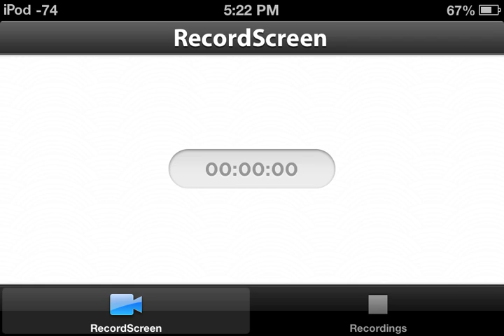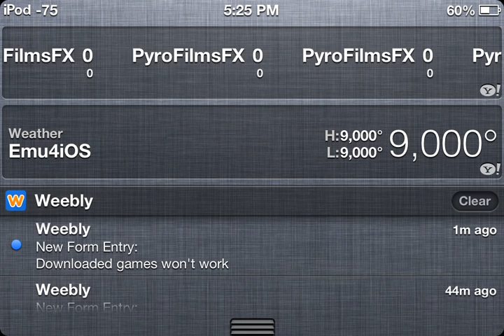↳MCPE↲ SSA Ep. 2: Me Want BED!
My channel is now back after a year, most of this content is out of date. But please still enjoy!